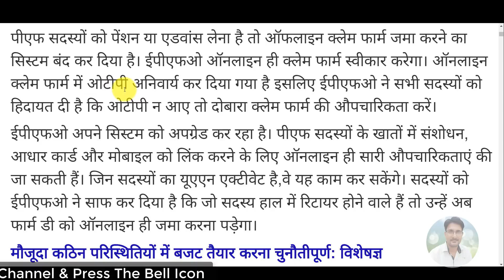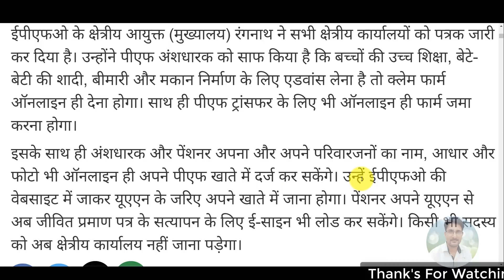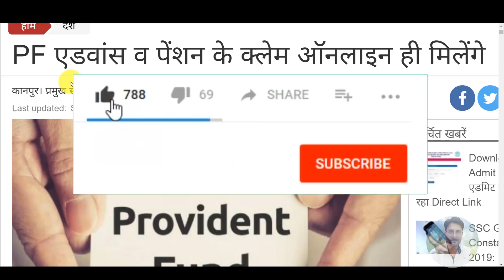EPFO Employees & EPS 95 Pensioners 21 June 2019 Latest News Today | EPF Pension KYC, UAN, PF Account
EPFO Employees & EPS 95 Pensioners 21 June 2019 Latest News Today | EPF Pension KYC, UAN, PF Account Update
My New Youtube Channel(Please Visit)
Shan Talk

*My Laptop*

*My Smartphone*

*My Tripod*

*Queries solved*
1) PF Benefits For Employees
2) PF Benefits IN HINDI
3) epf latest news in hindi 2018
4) pf latest news today in hindi 2018
5) EPFO New Update 2018 / epfo news in budget
6) epf new password , epf pension news
7) link kyc with uan , uan news , bank account with uan
8) how to link bank with uan
9) pf balance check online 2018
10) pf kaise nikale , pf kaise check kare